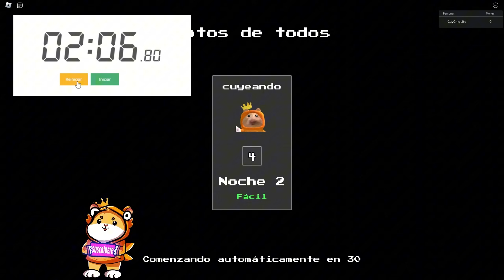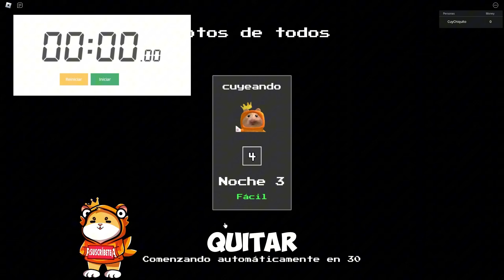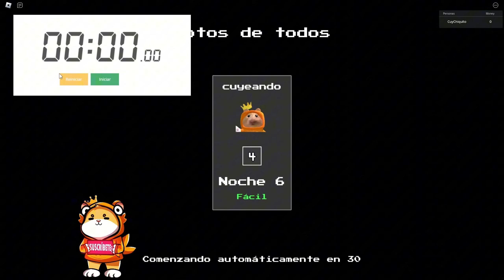¡ROMPO MI RECORD! ME PASO EL GAME 4 FLASH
Me paso el game cuatro con estas unidades chetadas en tiempo record . (Five Nights  tower defense)

SOLO PUEDO UTILIZAR UNIDADES  rostas de FIVE NIGHTS TD en Roblox.

I GOT FIRST NEW CIRCUIT BREAKER FREDDY.. (Five Nights UPDATE!)
100K COINS FOR Circuit Breaker Freddy Five Nights TD